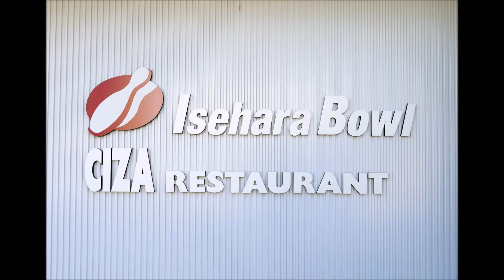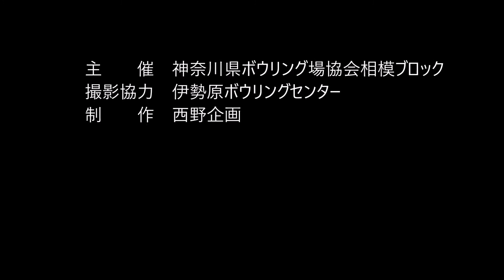2016/2/11 ＢＰＡＪ相模ブロックセンター対抗選手権大会